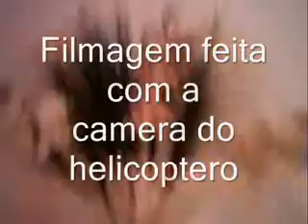Helicoptero rc 3ch com camera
Helicoptero 3ch com gyro e camera SH6030